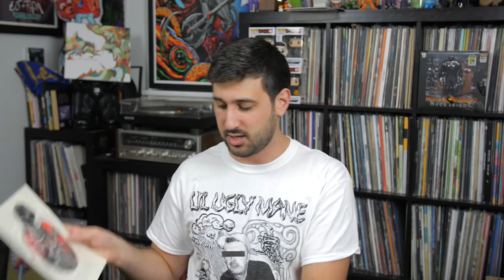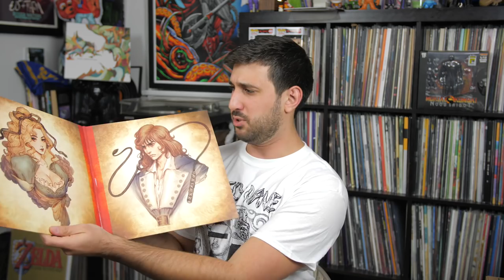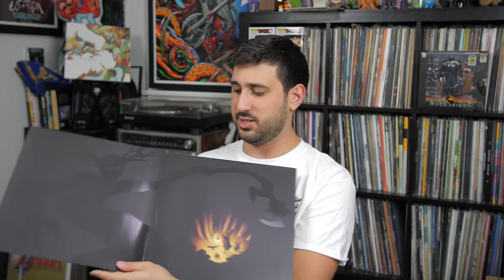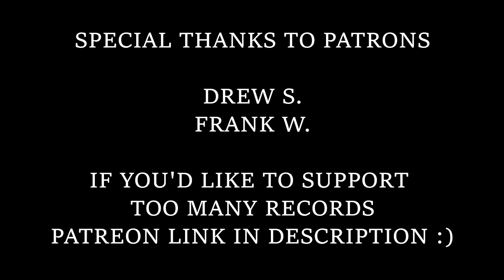Top 4 MONDO Vinyl Record Soundtracks | GIVEAWAY!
Who's ready for their belated Christmas Present? I have a lot of Mondo vinyl record soundtracks, and here are 4 of my favorites from my collection.

Open WORLDWIDE! One lucky person will receive the Over The Garden Wall soundtrack on vinyl! How to enter:

2) Go to Mondo's catalog and leave a comment on this video, in addition to whatever you would have normally said, mentioning what your favorite title that they've pressed is:

3) Winner will be posted on the video in a week! Cheers.

Velvet Record Cleaner Brush